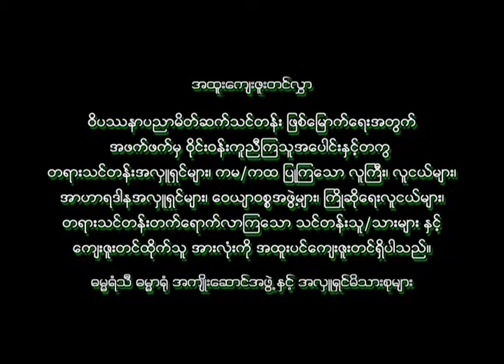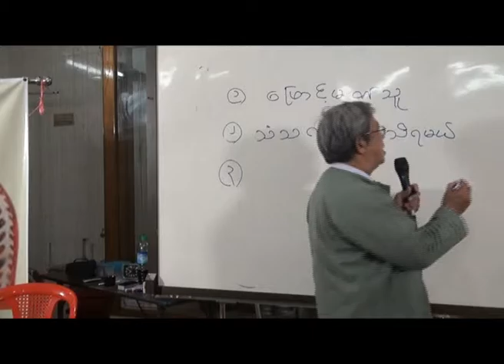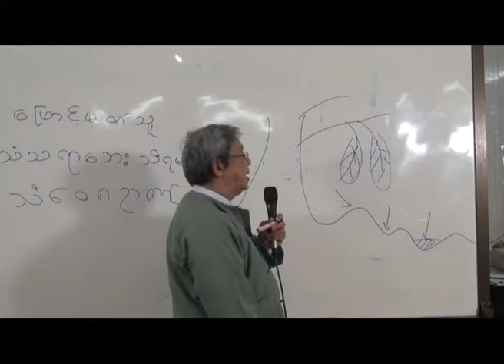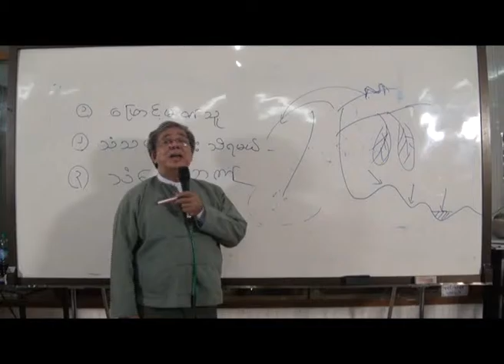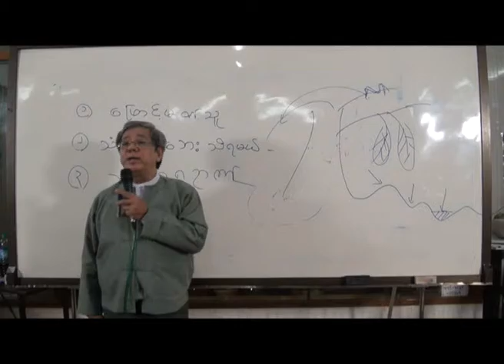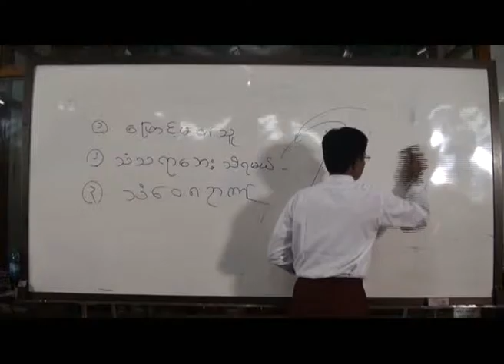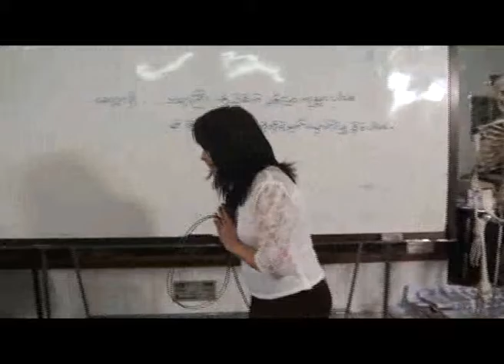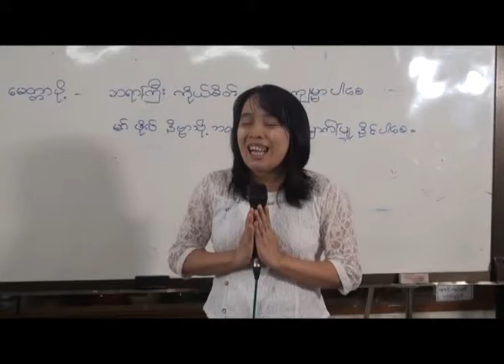U Myo Myint Tun 2014 No.20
Dhamma